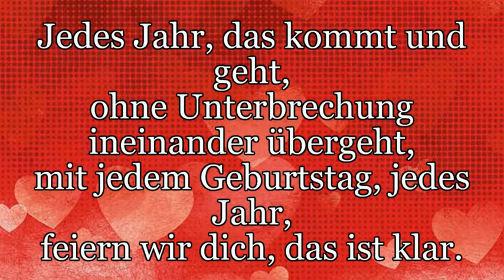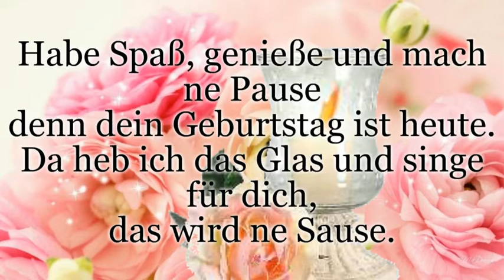ALLES GUTE ZUM GEBURTSTAG**********Amigos